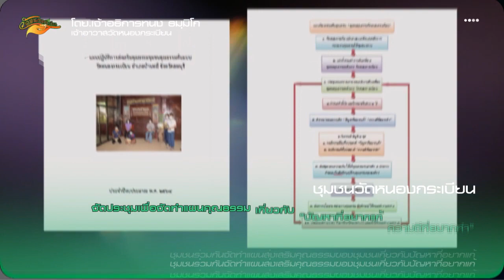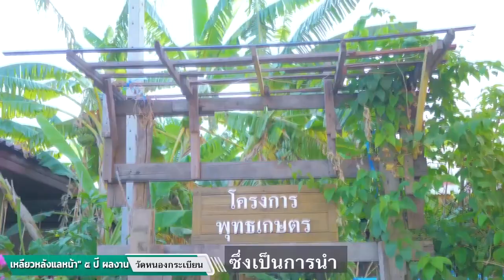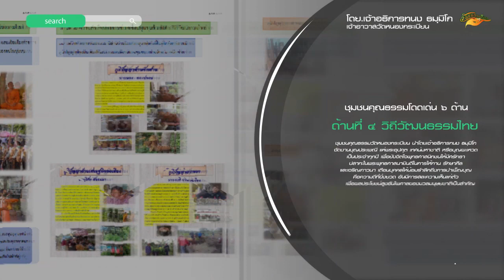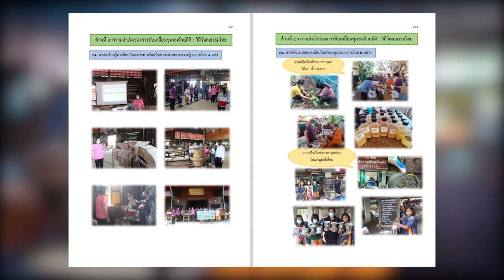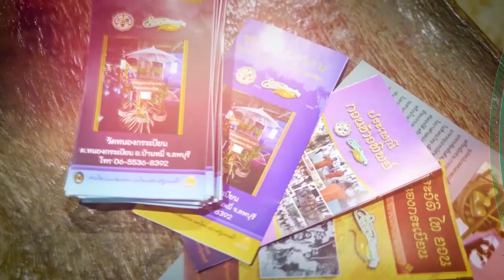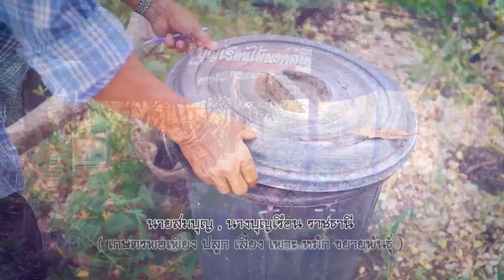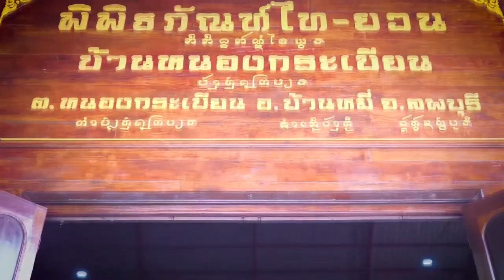ชุมชนวัดหนองกระเบียน อำเภอบ้านหมี่ จังหวัดลพบุรี ได้รับคัดเลือกเป็นชุมชนคุณธรรมต้นแบบโดดเด่นปี 2566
ชุมชนวัดหนองกระเบียน ตำบลหนองกระเบียน อำเภอบ้านหมี่ จังหวัดลพบุรี ได้รับคัดเลือกเป็นชุมชนคุณธรรมต้นแบบโดดเด่น ประจำปีงบประมาณ พ.ศ. 2566